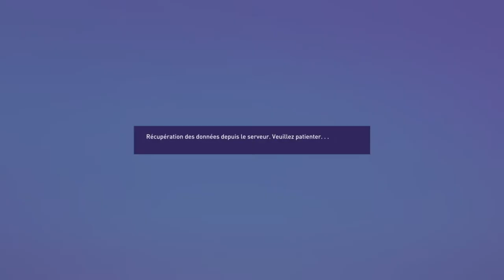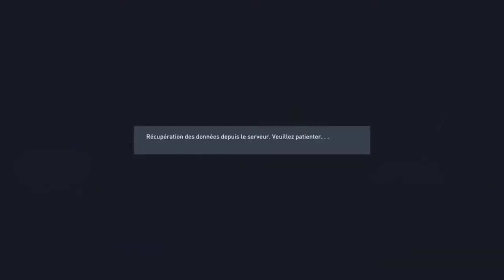FIFA 22 - CARRIÈRE JOUEUR #26 : DANS TOUT LES BONS COUPS !